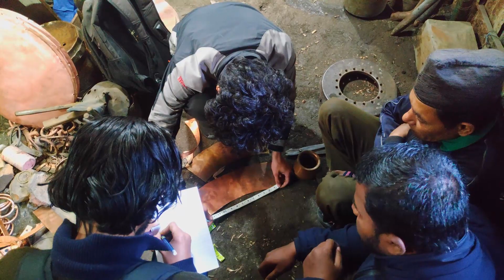Engineering Project | Material Science | Amkhora